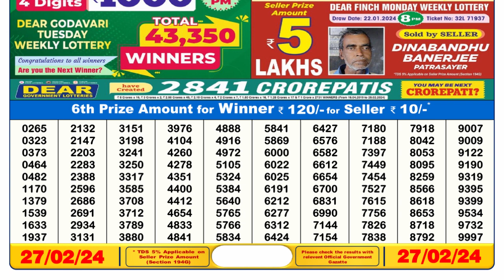Nagaland Lottery Sambad Live 6pm 27.02.24